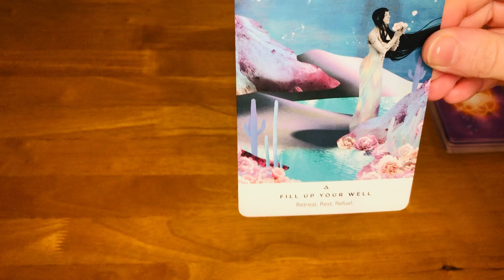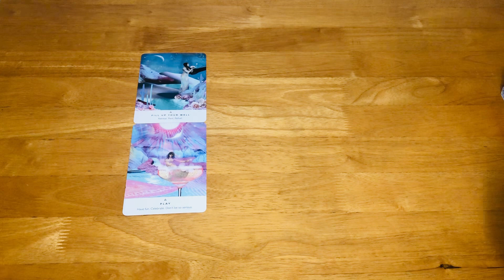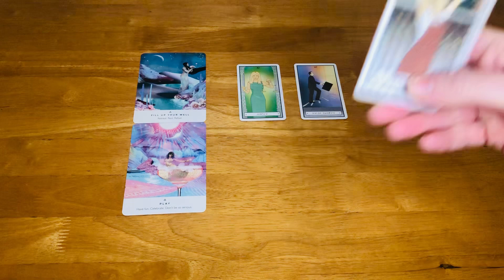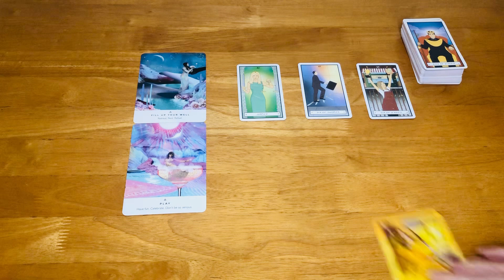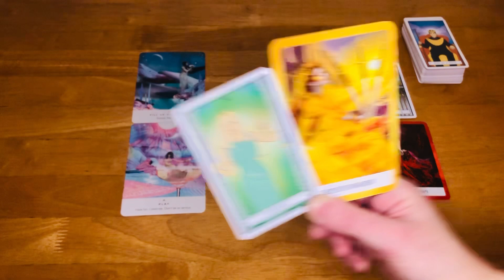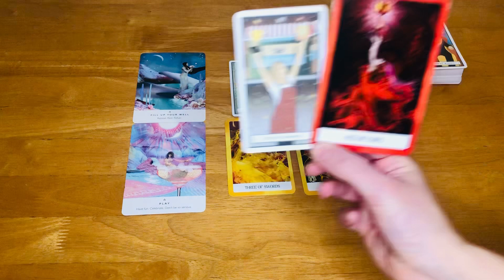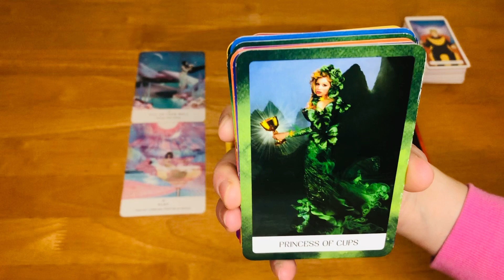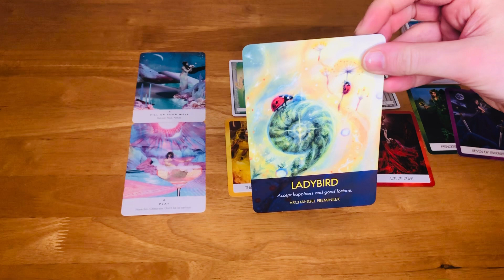Libra Tarot Card Reading - *GOOD FORTUNE AND HAPPINESS*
*GOOD FORTUNE AND HAPPINESS*

Collective reading for a Libra Sun, moon and rising
Take what resonates and leave the rest for another Libra

Rachel x